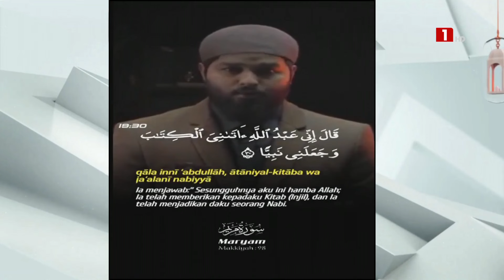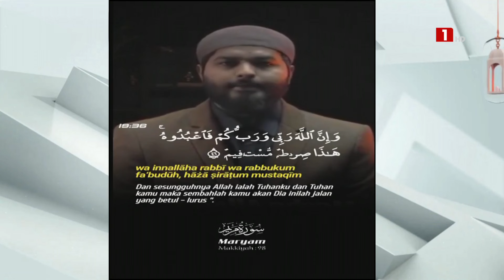DUDAL - VENDREDI 30 AOUT 2024